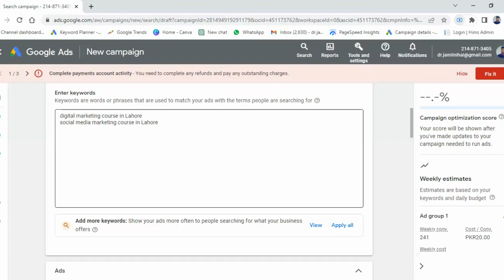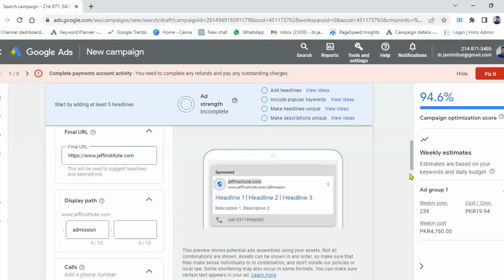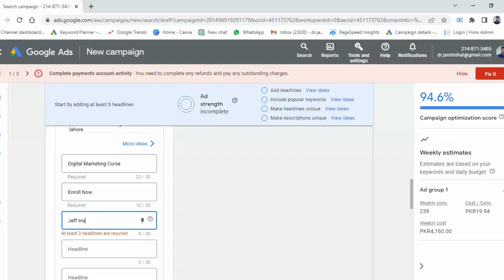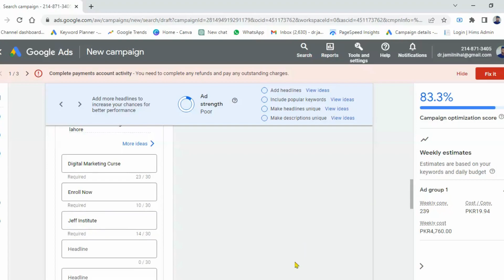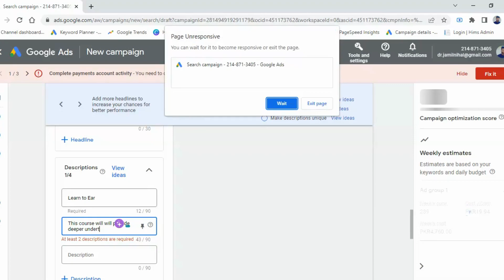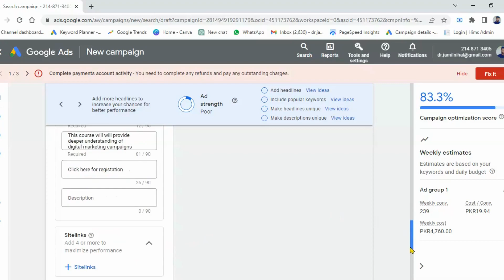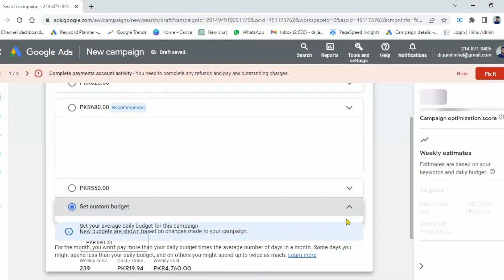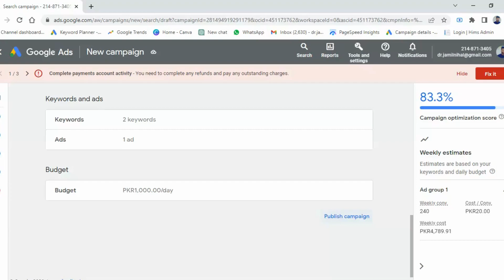Learn Digital Marketing Complete Course in Urdu/Hindi 2023 | Lecture #21 | Jeff Institute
We will cover all topics
1) What is marketing
2) What is traditional marketing
3) What is digital marketing
4) Who can learn digital marketing course
5) Scope of digital marketing course
6) Scope of social media marketing course
7) How to get work after learning digital marketing course
8) Digital marketing freelancing
9) Work as a digital marketer
10) Make your own brand
11) How to create facebook page
12) How to connect Instagram account with facebook page
13) Facebook ads manager
14) How to create facebook ads
15) How to create Instagram ads
16) Facebook pixels setting
17) Facebook ads not working means sales down
18) Result analytics
19) Result insights
20) Google keyword planner
21) Google Ads
Asslamu-Alaikum
After watching this video you will be able to understand how to make google ads and to do keyword research without any skill. You will learn one simple skills and by using this skill you will earn money easily.
We have over 10 years’ experience in the online technical field. We are going to combine all our experience to enhance your knowledge about onlineearning works online make money without any investment. So must watch our every video till end.
Jeff Institute
We are here for the following reasons:
1. To help needy people (We contribute 10% of our YouTube earning every month).
2. To give tips and techniques to grow your all types of Social Media accounts.
3. To educate about the latest online learning and earning tools via websites and applications.
4. To keep you updated about Community Guidelines of all earning apps & sites.
We will train you about all the Social Media Applications & earning websites, so that you all can earn more.
Jeff Institute YT:     / @ jeffinstitute
Jeff Institute Shorts:     / @jeffinstituteshorts